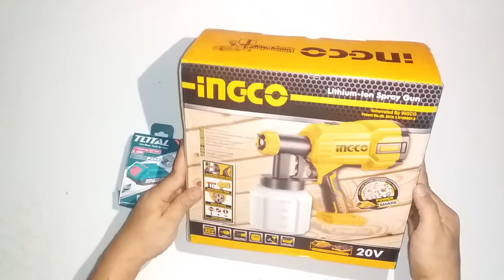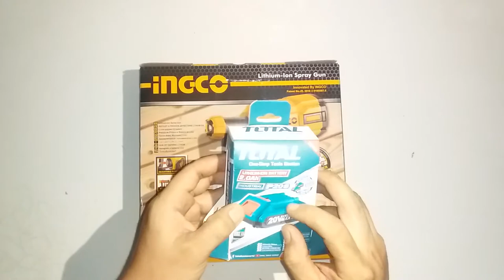HOW INGCO CORDLESS CAN PLUG A TOTAL 20V BATERRY - FOR MY DAD'S CABIN - PART 03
- Watched Every Day For 10 Hours
- And I will Give 1 million Rupiah

   can WIN IDR 1,000,000
- 100% profit from advertising, merchandise,
   use for the Orphanage and to
   underprivileged people!

Please support to build a channel, so that this blog is more creative and educates many people,

Thank you for entering my channel, it's free, God Bless you all.